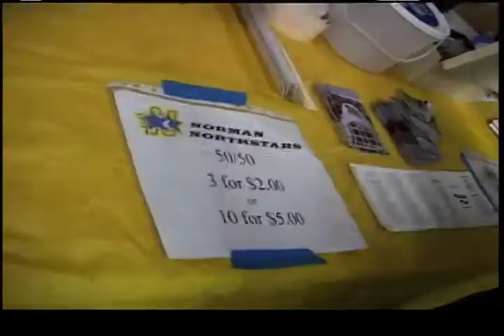Northstars Show #8-3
Jaret sits down with head coach John McNevin, One Minute with Mikey Markus and we talk to 3 year vet Rick Frechette